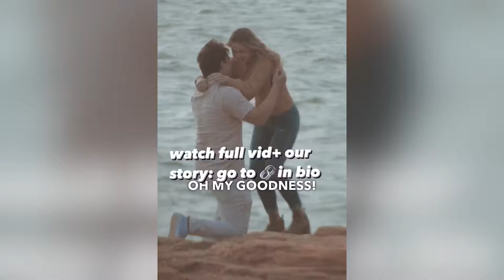Soldier's Heartwarming Homecoming and Surprise Proposa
00:13 Someone ran straight into love! This marathon just went from a race to a proposal. The ultimate endurance test! Congrats to the happy couple, you definitely deserve a medal for this one.

01:13 Talk about coming back with a bang! This soldier didn't just bring back souvenirs from his deployment, he brought back a ring! Welcome home and congratulations on your engagement! The real mission accomplished was finding true love.

02:30 As they reached the top floor of the building, he got down on one knee and asked her to marry him. She had no idea what was coming and was left completely surprised. Watch as he pops the question and she says yes to the man of her dreams.

03:13 Love is in the air, and so are wish balloons! This proposal just took the phrase 'shooting for the stars' to a whole new level. May your love soar as high as those balloons!

04:03 a man plays a hilarious prank on his girlfriend by pretending to propose to her. Little does she know, he has a real ring hidden in his pocket and surprises her with a genuine proposal that she'll never forget.

05:07 As the sun sets on a fun-filled day in the backyard, this man pulls off the ultimate surprise by turning a silly act with his friends into a heartfelt proposal for his girlfriend. Watch as she says yes to a lifetime of love and laughter.

7:00 - we witness a creative art competition between two lovers. The woman is confident that she has won, but the man has a surprise up his sleeve. He asks for her hand in marriage through his piece of art, leaving her pleasantly surprised and overwhelmed with emotions.

07:38 Well, that's one way to make a statement! This proposal definitely has a unique approach, but did it land the way he was hoping? The answer is yes, but the reaction may not be exactly what he was expecting.

9:37 - As they strolled around the charming streets of Paris, she had no idea that he had something very special planned for this trip. And just as they approached the iconic Eiffel Tower, he got down on one knee and made a surprise proposal that left her speechless. With the breathtaking view of Paris in the background, she said yes to spending the rest of her life with the love of her life.

10:28 In this heartwarming clip, a man overcomes his physical challenges to make a surprise marriage proposal to his girlfriend with the help of his father. Using his trusty cane, he kneels down and pops the question, leaving his girlfriend overcome with emotion. This touching moment shows that love truly knows no bounds.

11:58 Looks like someone's in a hurry to make things official! This sneaky proposal definitely caught the girl off guard, but that didn't stop her from saying yes!

13:49 Now that's what we call true love! This boyfriend just took language barriers out of the equation and proposed to his girlfriend in her native tongue. Congrats to the happy couple, may your love continue to break down barriers and bring you even closer together.